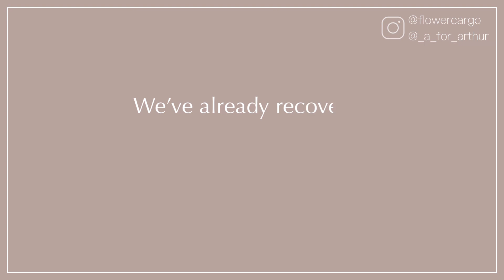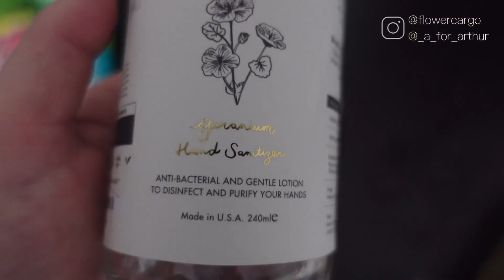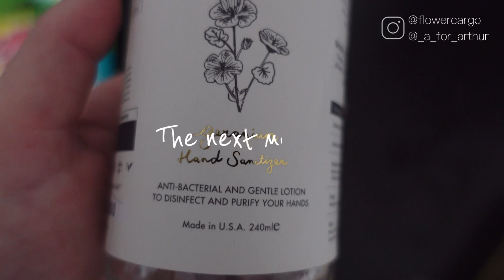VLOG 49｜我們一家大細確診了⋯ 有什麼病徵？🤒幸苦嗎?🥴 家居隔離小紀錄🏠 Covid Vlog😷 [中英字幕Eng Sub]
I’m Nicole. Our family got 🦠😅 Just a usual vlog recording home quarantine life. Stay safe everyone!

歡迎來到我頻道啊！我是Nicole Mama。我哋一家確診了，呢條片只係一個小小紀錄，紀錄下家居隔離的生活。希望你哋鍾意啦，多謝支持！歡迎任何comment，有什麼想看不想看的，希望將來影片做得更好。謝謝🧡

🦠Link below is the video interview with a paediatrician about how to deal with sick kid who got covid at home 「健康旦」與兒科醫生訪問關於小朋友確診影片供參考:

* 以上片段內容產品純粹個人分享，並不代表任何專業意見。
* Content and products in this video is just my personal preferences/opinions, please do not take it as an expert opinion.